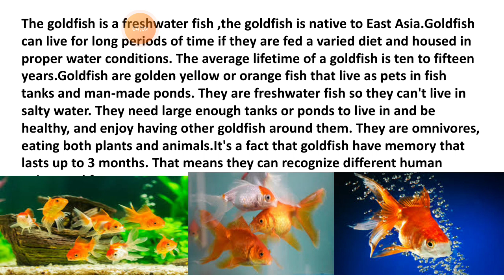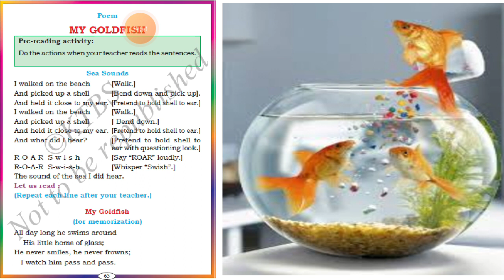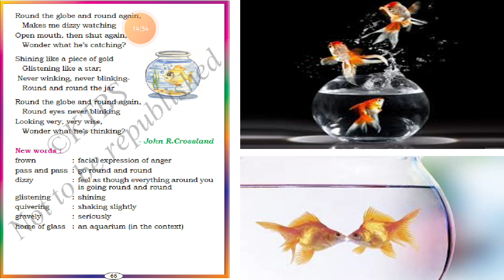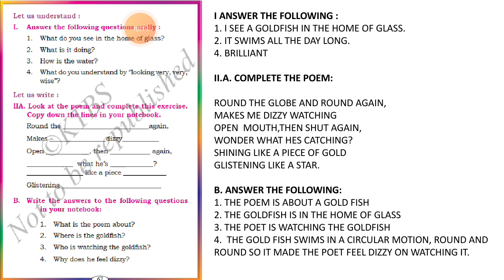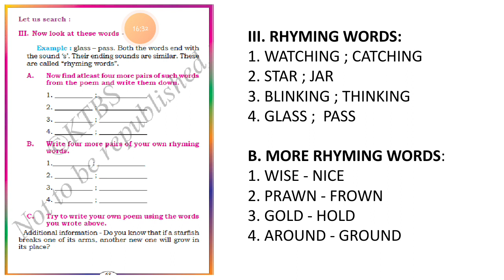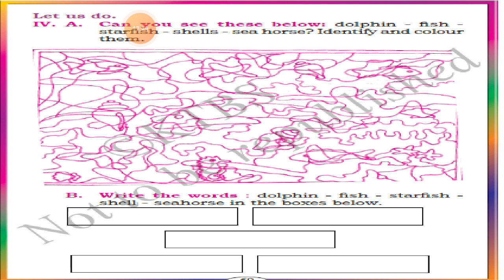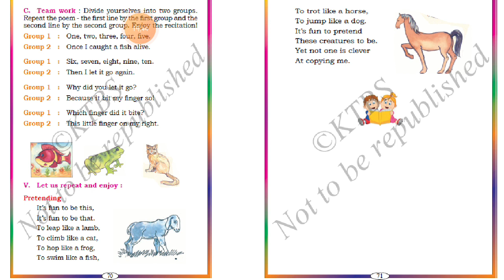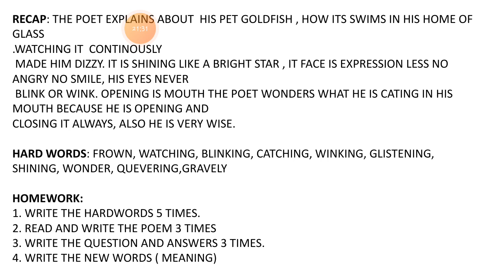my gold fish poem5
karnataka state board syllabus 3rd std poem 5 my gold fish written by john.r. crossland